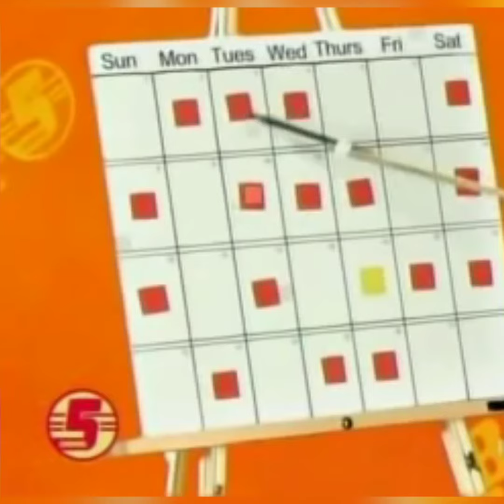Tytan Collectible Corner: New Funko Pops!